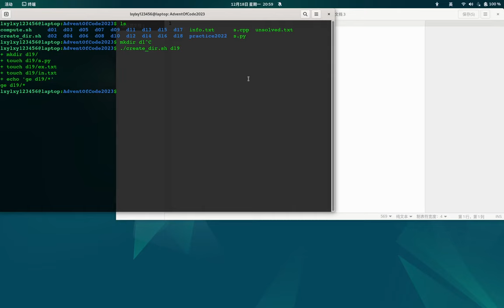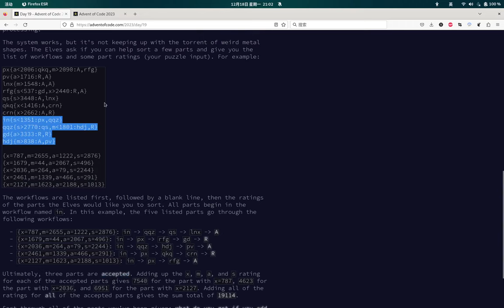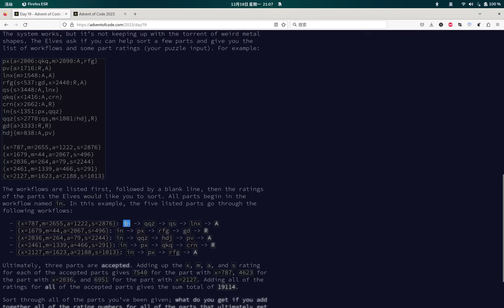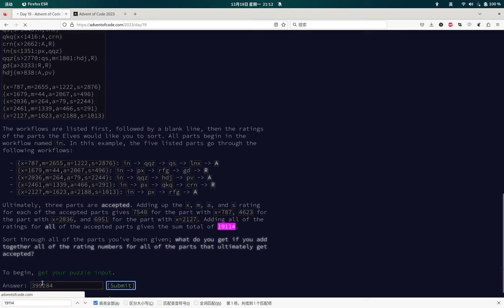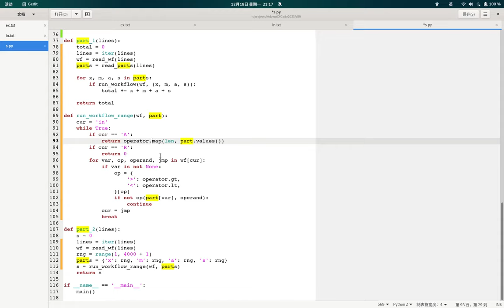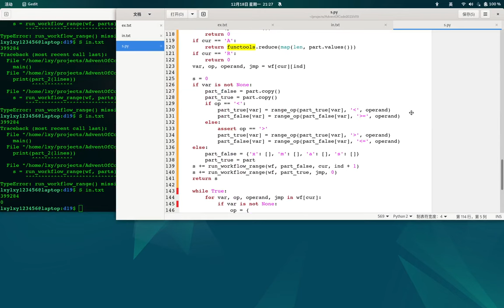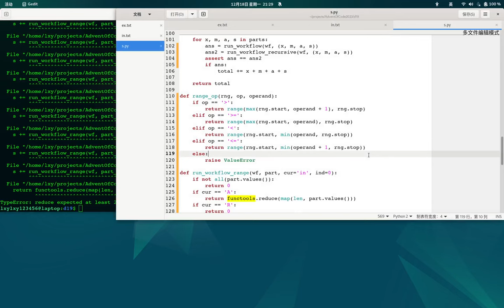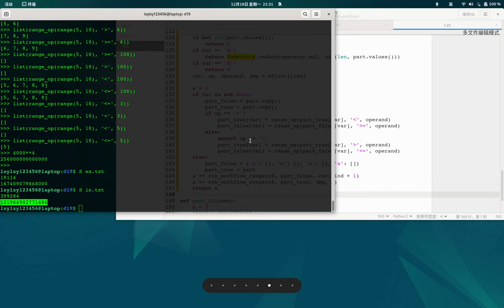Advent of Code 2023 Day 19